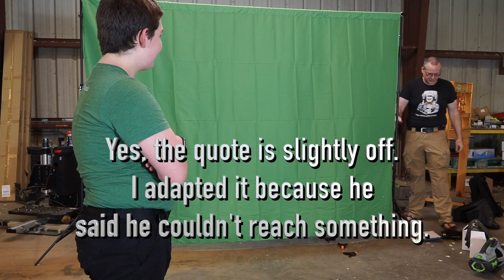Green screen setup and testing with my son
Any garden variety warehouse-based mini studio needs a green screen, right? So, my son and I set out to set one up. We're no experts, but we got it working pretty quickly.

The photo backdrop stand set used was:

The green screen sheet used was: